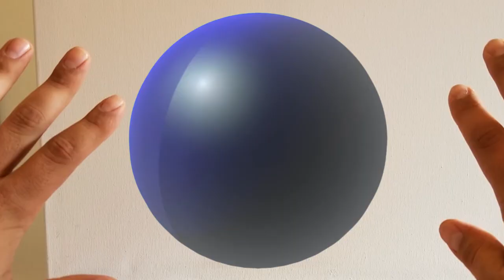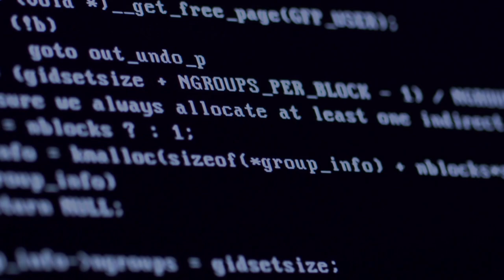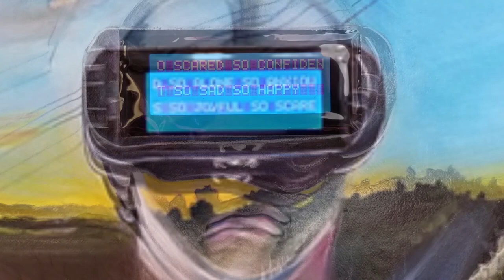Process of Arduino Painting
A short video for the making of this painting.